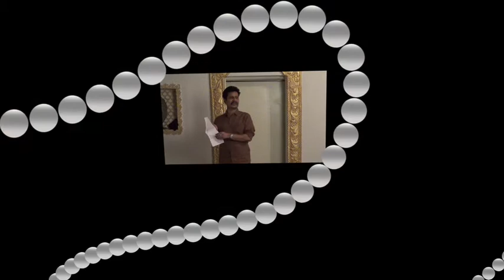ACTING WORKSHOP FOR BEGINNERS - How to give AUDITION | AUDITION KAISE DETE HAIN | ACTING CLASS